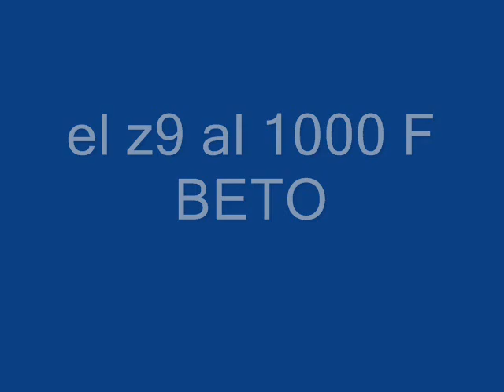EL Z9 AL 1000 F BETO 0001